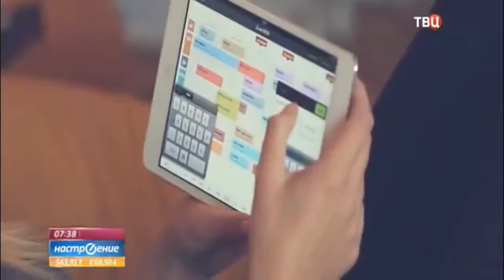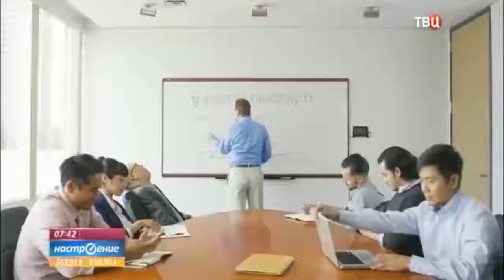Формула успеха Правда о сетевом бизнесе от доктора экономических наук